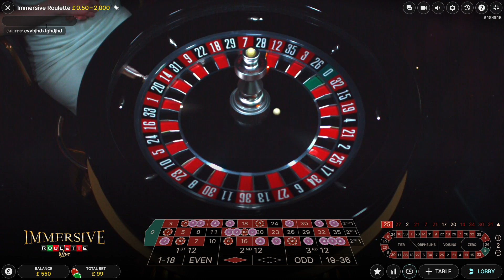Immersive Roulette - Nice Win